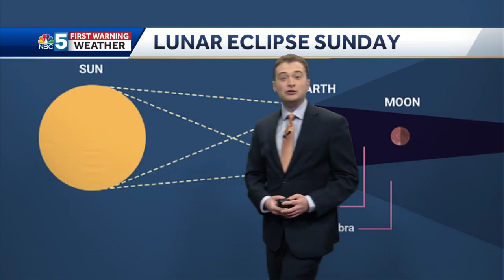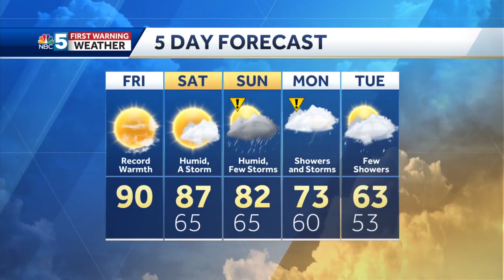Video: Very warm Friday, few storms this weekend (5-13-22)